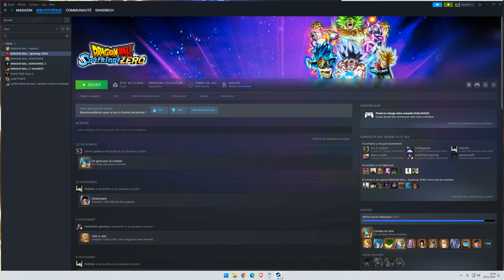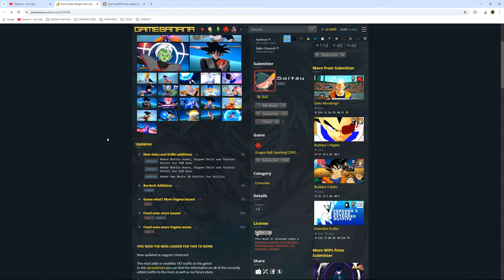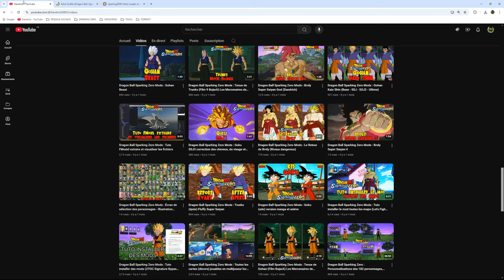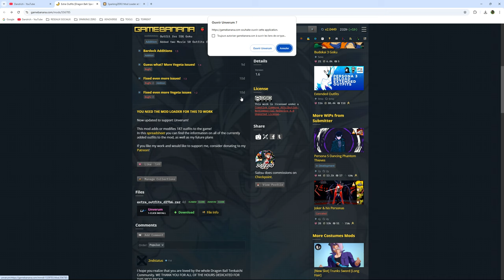Dragon Ball Sparking Zero Mods : Tuto installer des nouveaux slots avec Mod Loader